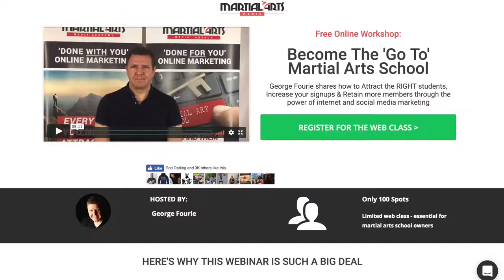Martial Arts Marketing for a Big Impact with George Fourie | Ep. 02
In this video interview we're sitting down with George Fourie to talk about how to do Effective Marketing for your Martial Arts school.

Recommended playlist - From 1 to 1 Million, see my journey towards helping one million people unleash their power and heal themselves: